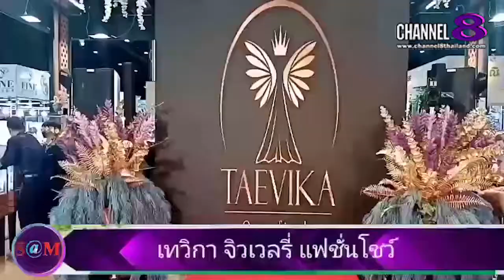TheSaMET!NEWS : เพ็นกวิน ณัฐ​ช​ยา​กล่าวถึง​ เท​วิกา​จิวเวลรี่​ แฟชั่นโชว์​